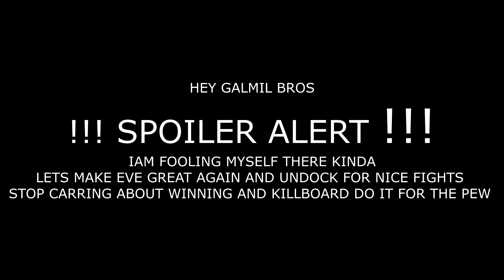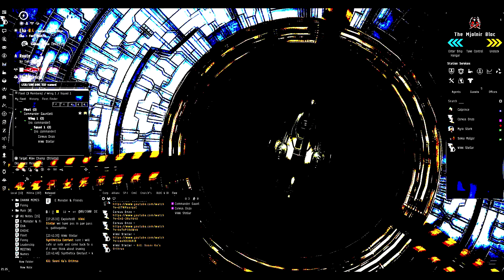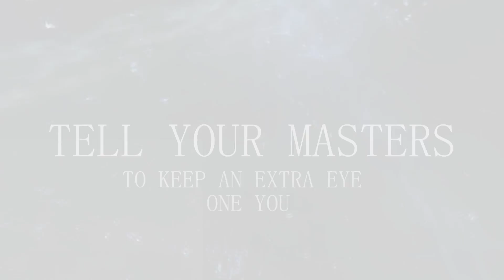ENOUGH IS ENOUGH ! A SAD VIDEO BY A SAD VIKKI